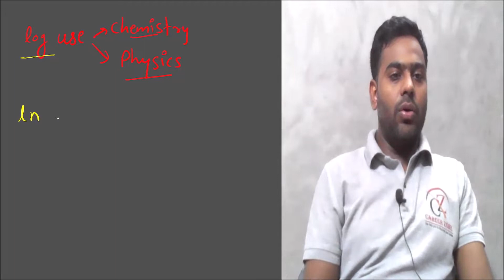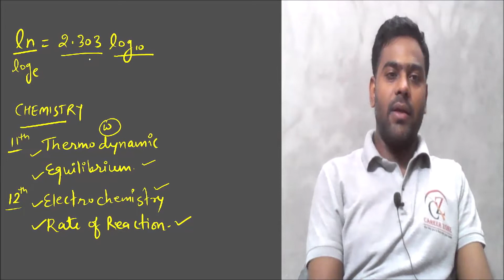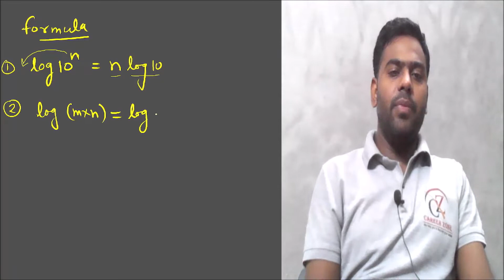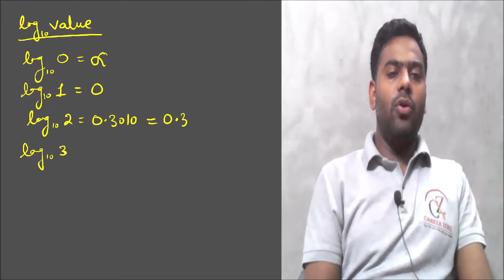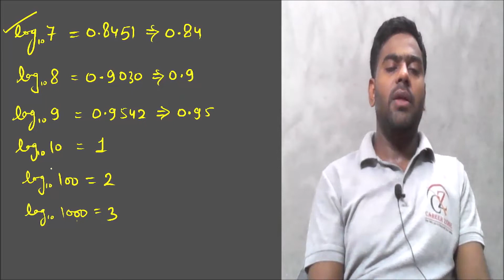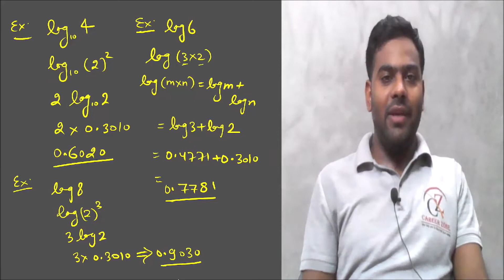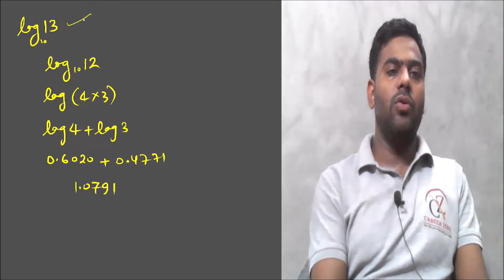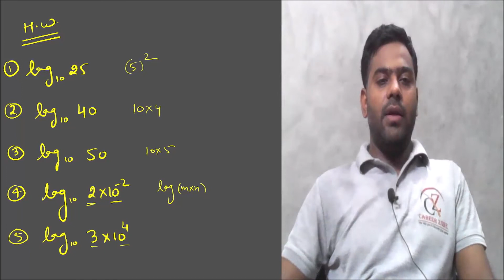log calculation सीखो NEET, JEE-MAINS, CLASS 11th, CLASS 12th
@CAREER ZONE ROORKEE

80 Question line by line ncert the living world
इन सभी questions को copy में नोट करे।
इससे बाहर neet में question नही आयगा।👍👍

Any doubt in chemistry contact - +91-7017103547

Add.: Near Malviya Chowk Roorkee